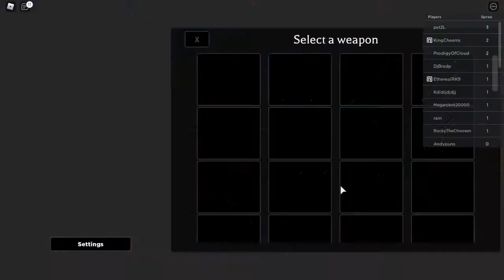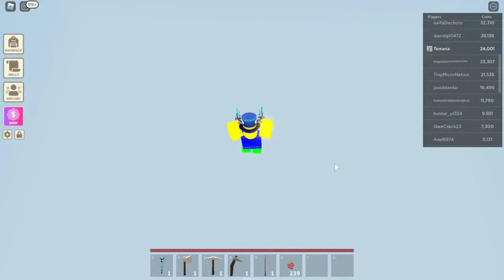Visiting the Desert (Roblox Islands)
--Accounts--
ROBLOX: BloxPunk_Terraria